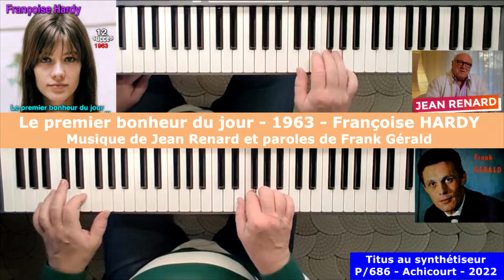Le premier bonheur du jour - Françoise Hardy - 1963 - Musique Jean Renard et paroles de Frank Gérald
Titus au synthétiseur - Tyros 5 - Yamaha - Le premier bonheur du jour - Françoise Hardy - 1963 - Musique Jean Renard et paroles de Frank Gérald